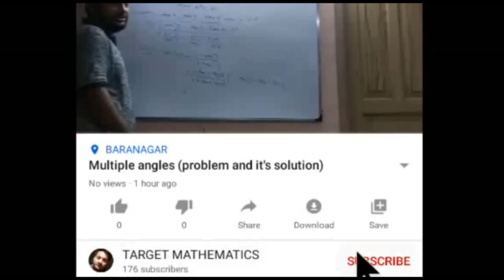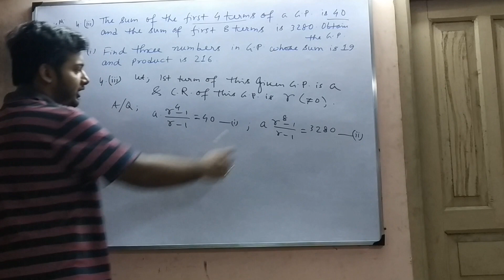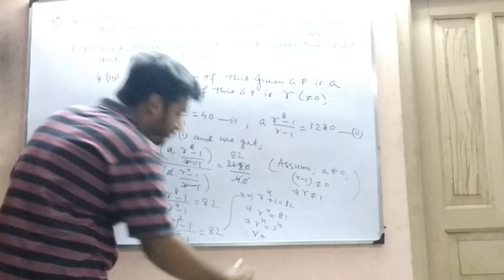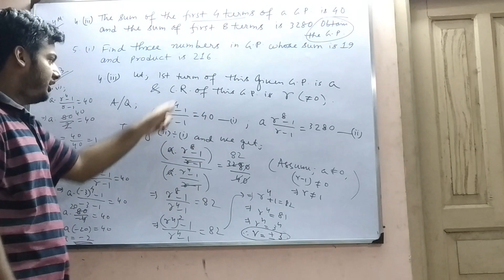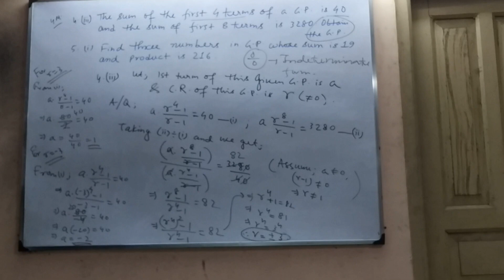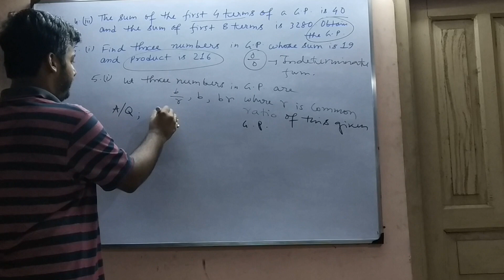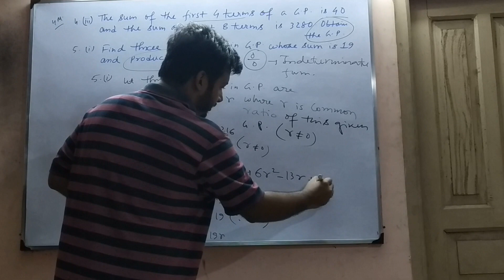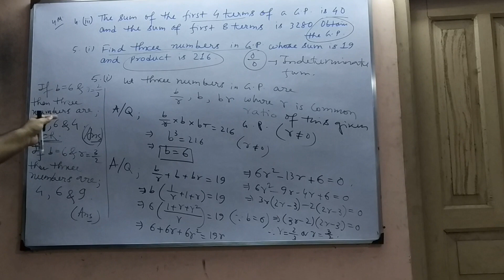Geometric Progression (problem and it's solution)